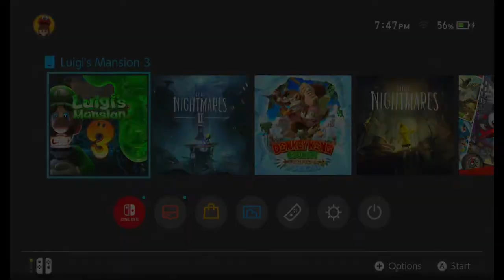#7 Luigi’s Mansion 3 - time to save the toad (Auditorium 4F)👀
Playing Luigui Mansion 3 in 2022? Let's Go ,It's time to save the toad :)